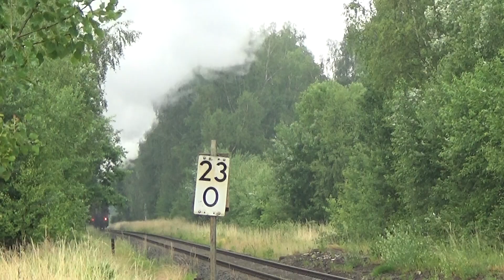osef 52, HVLE 159, ČD 844, Beacon HSL ER20, BFL 742 u. 741, Triangula 248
Los geht es früh um 6:13 mit dem osef Dampfzug zum Kirchentag in Görlitz, hier ist der Zug in Taubenheim (Spree) zusehen.
11:50 HVLE 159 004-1 bei der Einfahrt in Neukirch (West) vom Steinbruch Oberottendorf.
18:37 konnte in Mlýny (Tschechien) ČD 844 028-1 "Jarda" bei der Talfahrt nach Děčín gefilmt werden.
Nach dem Kreuzungshalt konnte Beacon HSL 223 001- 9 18:41 die Fahrt nach Ebersbach (Sachs) fortsetzen.
Da es im Tal schon recht dunkel war ging es nach Ebersbach, wo BFL 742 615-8 und 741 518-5 bereits einen Kesselzug gebracht hatten.
19:28 fuhren die zwei Loks wieder zurück.
20:06 fuhr nach kurzen Zwischenhalt in Ebersbach 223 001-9 mit ihren Kesselzug weiter in Richtung Dresden.
22:00 kam dann ITL 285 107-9 mit dem Kesselzug, welchen BFL nach Ebersbach gebracht hatte durch Taubenheim.
22:17 (nur zur dokumentation) kam Triangula 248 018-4, die wahrscheinlich das Beste vom "Tag" in Ebersbach geholt hat und zwar den Sonderzug GreenCityTrip von Prag nach Amsterdam.
Da ich in der Nacht nicht nochmal nach Ebersbach fahren wollte, und es in Taubenheim schon zu dunkel für Aufnahmen war und ich auch nicht genau musste wann der Zug kam, habe ich dann für heute Feierabend gemacht.
Grüße an die Tf und Wagenmeister und das andere "Personal".